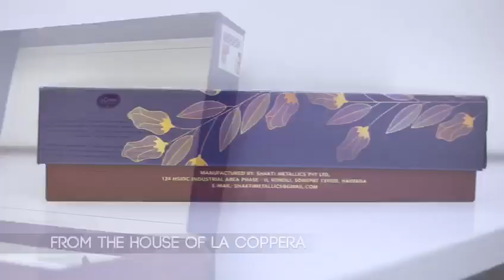La Coppera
LA Coppera Pure Copper Hammered Water Bottle is manufactured using most advanced technology..This water bottle has Ayurveda Health Benefits which helps to improve the immune system of the body and keeps you fit. The hammered design of the bottle makes it look very attractive and beautiful..